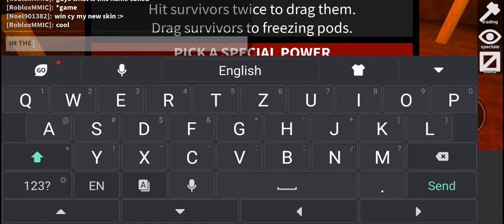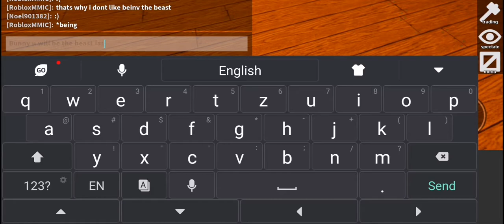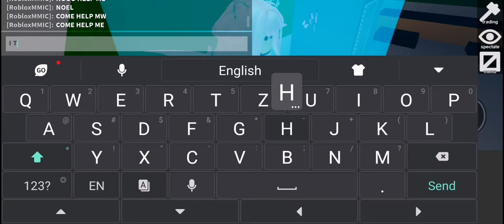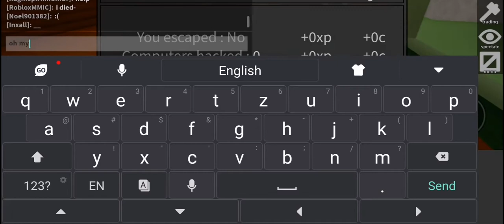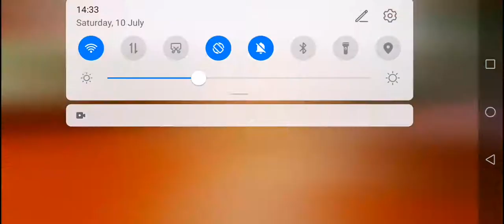Flee The Facility with ME (Roblox)